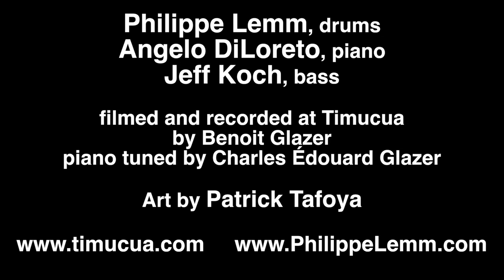Trailer, Philippe Lemm Trio at Timucua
Just a taste of the great set played by the Philippe Lemm trio at Timucua in January 2020.
Art by Patrick Tafoya
Presented by the Timucua Arts Foundation